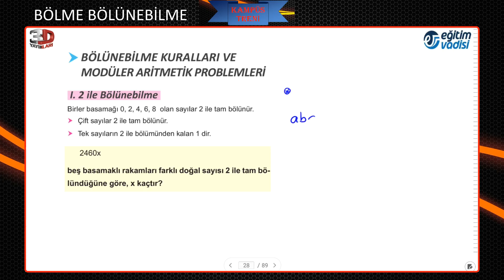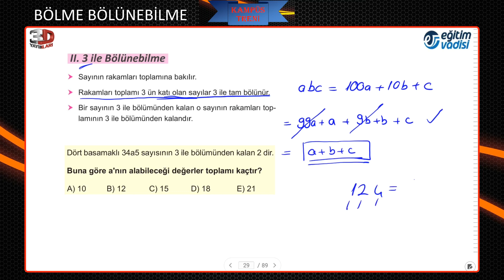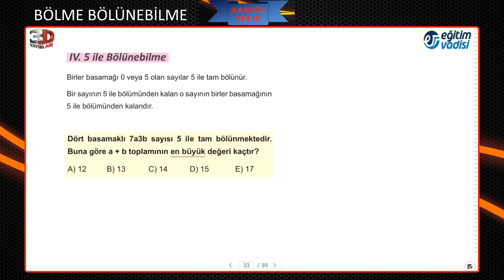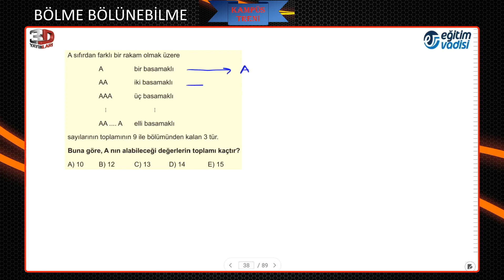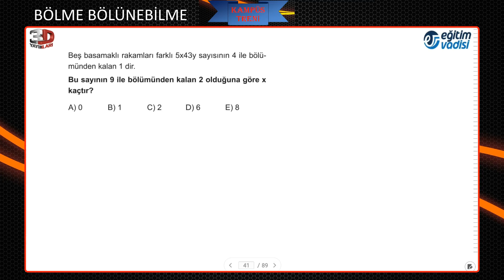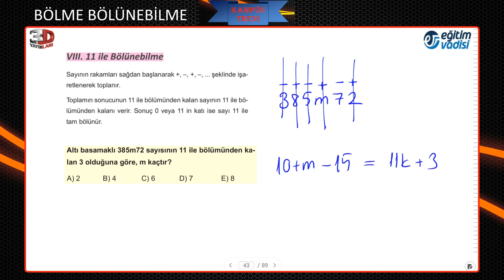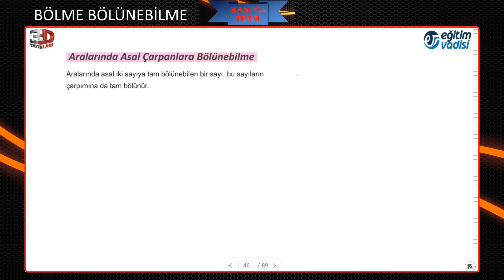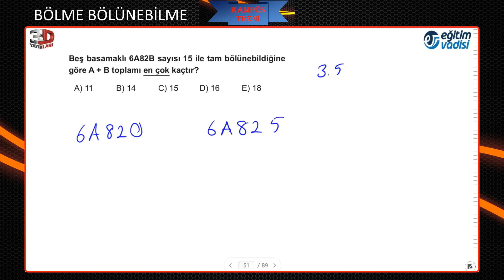Bölme Bölünebilme 3 Bölünebilme Kuralları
Bölme ve Bölünebilme Konusu bol ve kaliteli öğrneklerle anlatılmıştır. Bütün öğrenci arkadaşlara faydalı olması dileğiyle iyi çalışmalar.